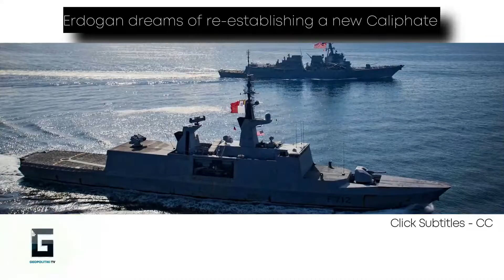NEW: French Navy tests anti-drone laser system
🗞️ FRANCE - The French Navy has shown a video of a successful test of the HELMA-P combat laser prototype against drones.
Want more videos like this?
Support GEOPOLITIKI TV to grow more

Geopolitiki.com is an independent online news platform that provides up-to-date coverage of the latest breaking news, unbiased commentary about pressing world issues, in-depth analysis of current geopolitical developments, as well as reports about a variety of other relevant topics of interest including business, finance, and military.